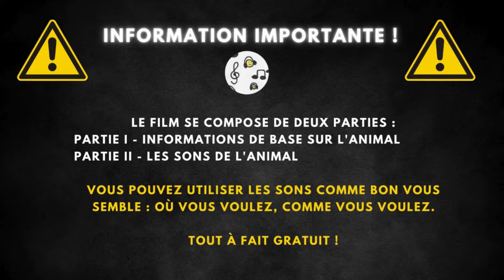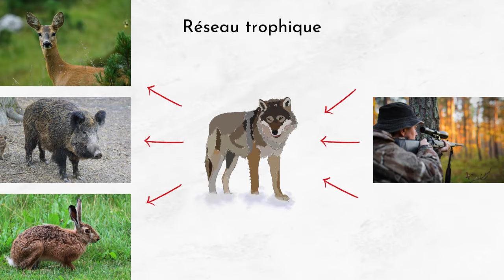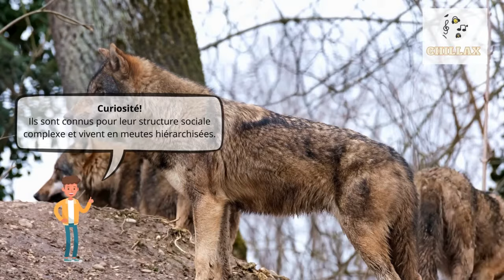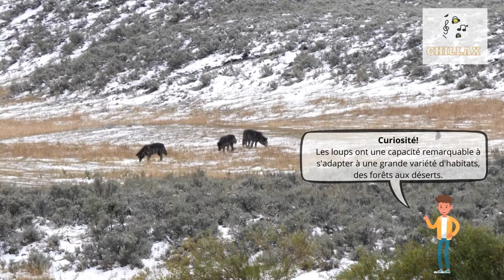Loup qui hurle et description 🐺 Loup hurlant, le hurlement du loup 🐺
00:00 La préface
00:23 Informations Générales
1:52 Loup qui hurle

Le loup est un mammifère carnivore appartenant à la famille des canidés. C'est un animal social qui vit et chasse en meute. Reconnu pour son intelligence et son adaptabilité, le loup occupe divers habitats à travers le monde. Son apparence est caractérisée par une fourrure dense qui peut varier du gris au brun et même au blanc dans certaines régions.

Les loups présentent une longueur corporelle variant de 100 à 130 centimètres, avec un poids oscillant entre 30 et 75 kilogrammes. Ils peuvent vivre jusqu'à 16 ans. Ces caractéristiques physiques, combinées à leur pelage épais, les rendent parfaitement adaptés à la survie dans des environnements variés, allant des climats froids aux régions plus tempérées.

Les loups sont des prédateurs au sommet de la chaîne alimentaire. Leur régime alimentaire est principalement composé de grands ongulés, tels que les cerfs, les élans et les bisons, mais ils peuvent également se nourrir de plus petits mammifères, d'oiseaux et d'autres animaux selon la disponibilité des proies. Malgré leur position dominante dans l'écosystème, les loups peuvent être la proie de l'homme et, dans certaines régions, d'autres grands carnivores.

Les loups habitent une grande variété d'environnements naturels, y compris les forêts, la toundra et les régions montagneuses. Leur adaptabilité leur a permis de subsister dans presque tous les habitats du nord de la planète, à l'exception des déserts et des centres urbains. Cette répartition géographique étendue témoigne de leur capacité à survivre dans une large gamme de conditions climatiques et topographiques.

Les loups communiquent à travers une combinaison de vocalisations, de langage corporel, et d'odeur.
Ils sont connus pour leur structure sociale complexe et vivent en meutes hiérarchisées.
Les loups peuvent parcourir jusqu'à 50 miles (80 km) en une journée à la recherche de nourriture.
Ils préfèrent chasser en groupe, ce qui leur permet de s'attaquer à des proies beaucoup plus grandes qu'eux.
La meute est dirigée par un couple alpha, le mâle et la femelle dominants.
Les loups ont une capacité remarquable à s'adapter à une grande variété d'habitats, des forêts aux déserts.